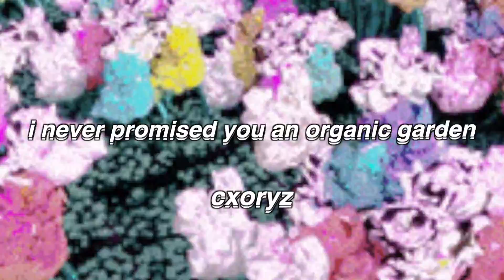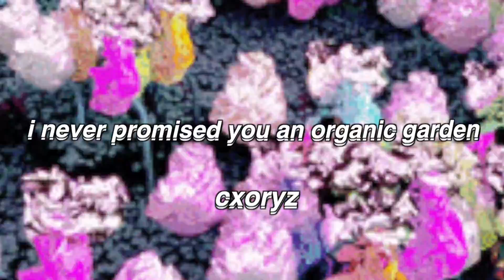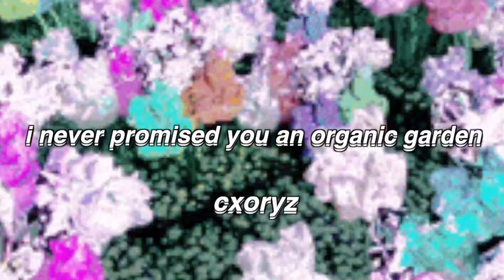cxoryz - i never promised you an organic garden [Music Visualizer]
cxoryz - organic garden [Music Visualizer]